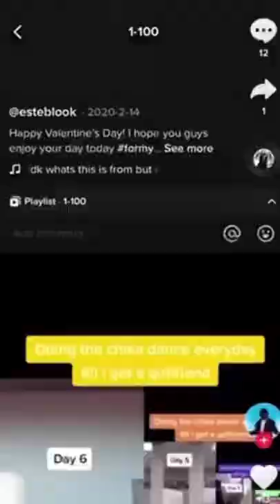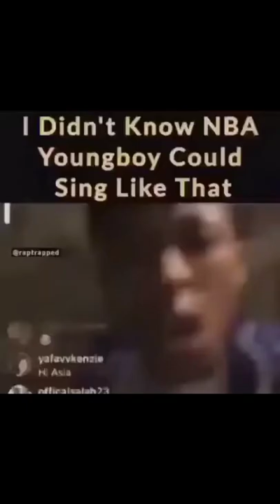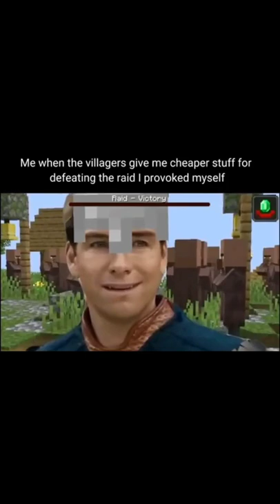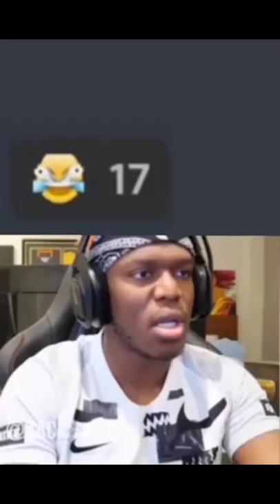Shitpostatus Compilation V1